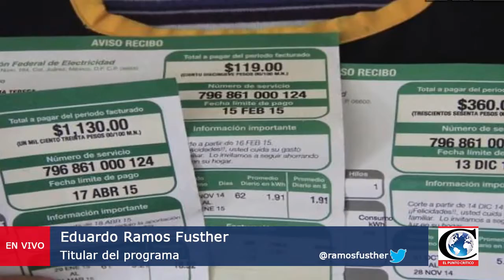"Ecatepec, zona de guerra". Comentario de Eduardo Ramos Fusther